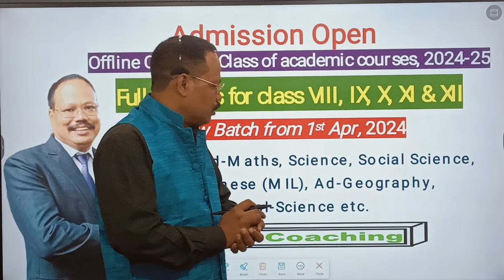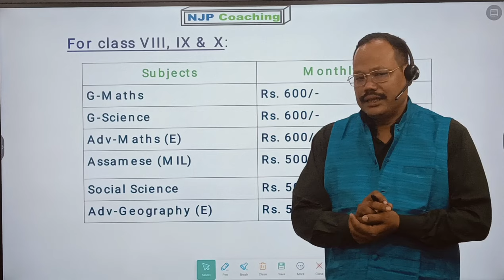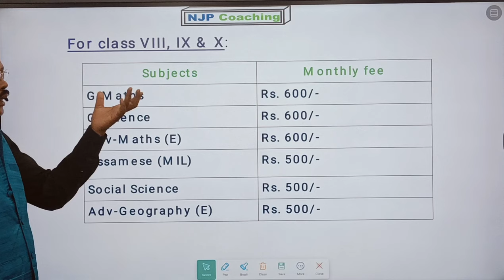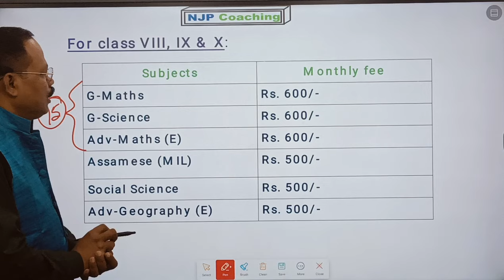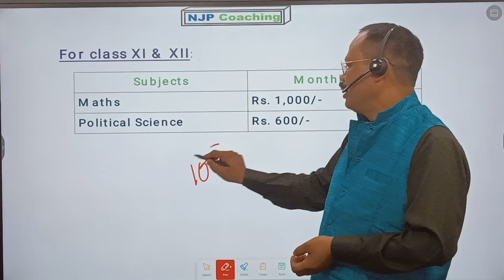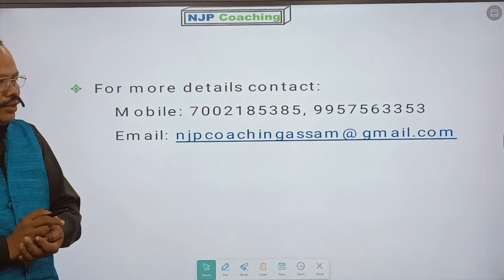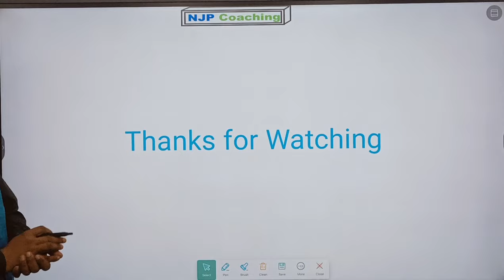Notification | Offline Coaching Class | Duliajan | 2024-25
It is an educational channel for class 8, 9, 10, 11, 12 of SEBA, AHSEC, CBSE etc. and for all types of competitive exams. We provide both offline & online classes.

for taking online courses.